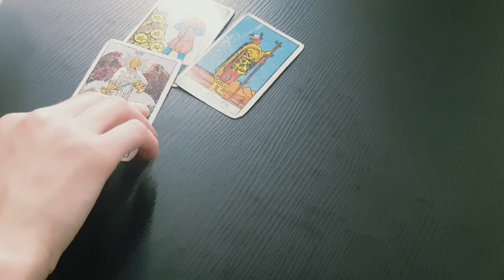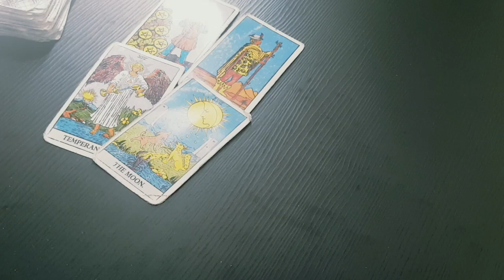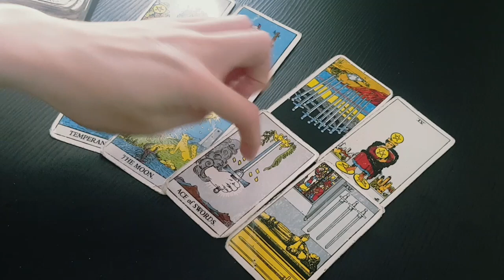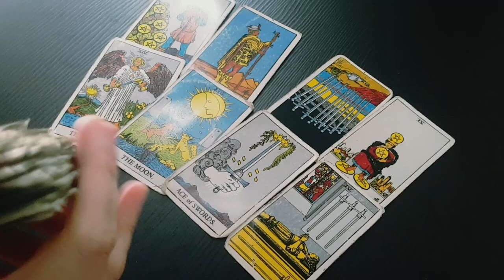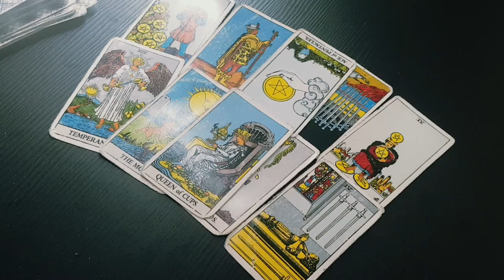SCORPIO💖Their TRUE FEELINGS & INTENTIONS for YOU RIGHT NOW💖Weekly Love Tarot 8-14th November 2021